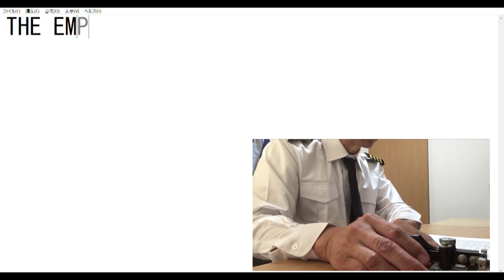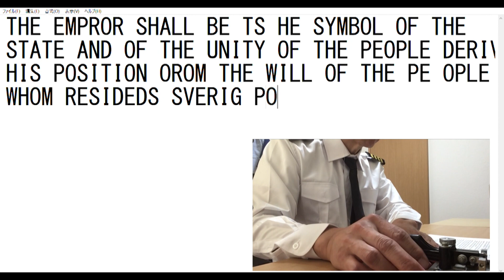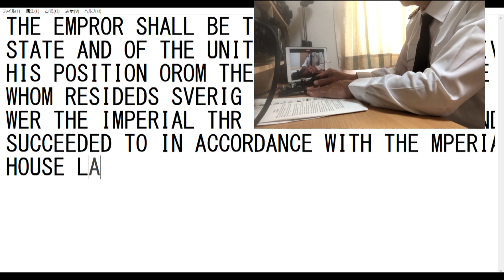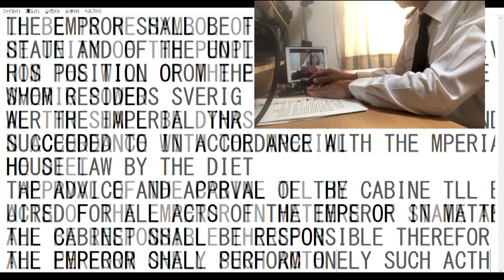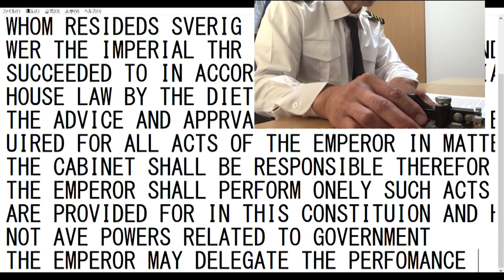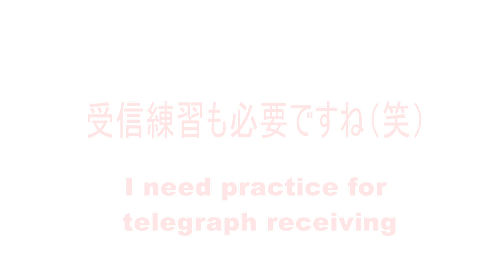タイプ受信する無線通信士！モールス信号のンとツーを読み解くとあら不思議文章になります、情報処理の基礎！(morsecode practice for radiotelegraph operator)